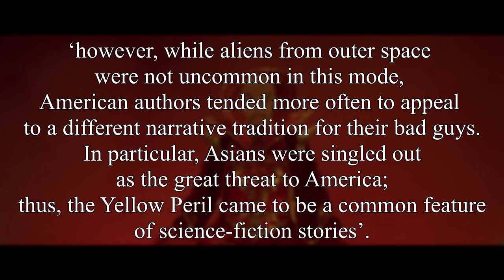How 90s American cinema felt about Japan, Rising Sun (1993) and Showdown in Little Tokyo (1991)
In this video, we take a look at how a longstanding narrative trope, Yellow Peril, has continued to be used in Western cinema. How films have created a fear of Eastern practices and traditions.

Films mentioned:
Rising Sun (1993)
Showdown in Little Tokyo (1991)
Lost in Translation (2003)
Big Trouble In Little China (1986)
The Searchers (1956)
The Karate Kid (1984)
Gremlins (1984)